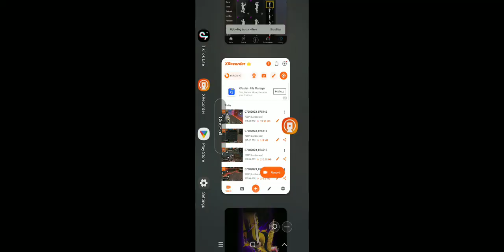7 August 2023